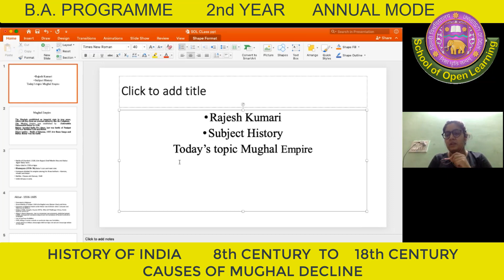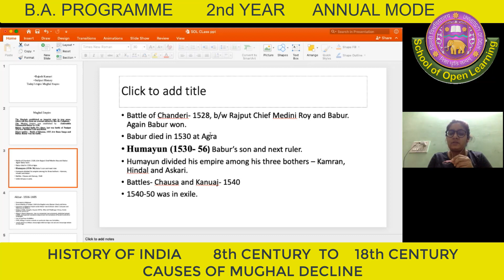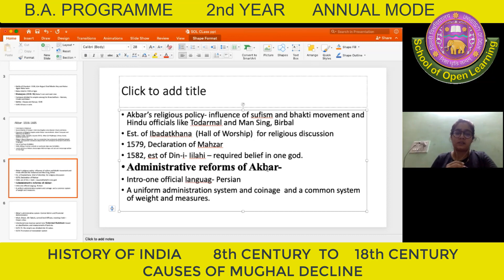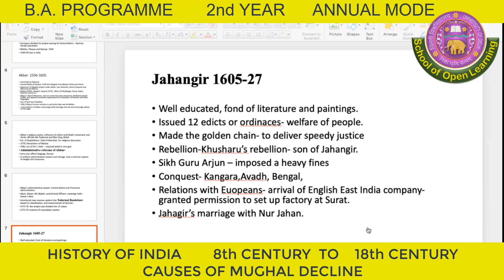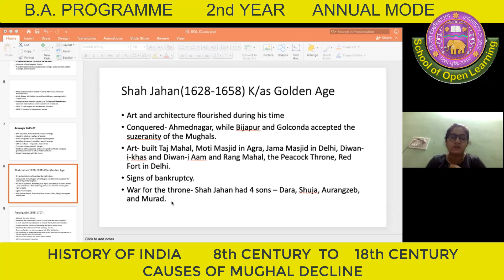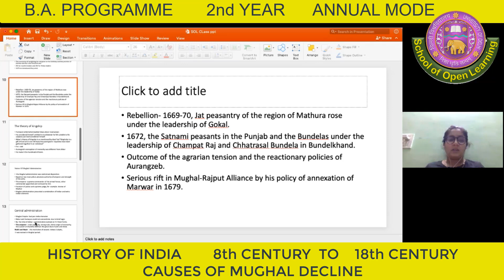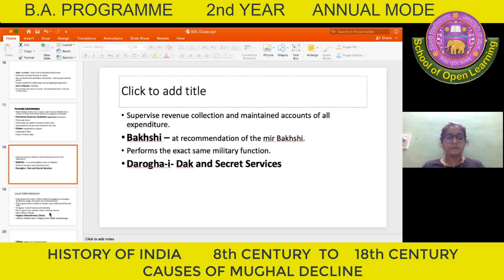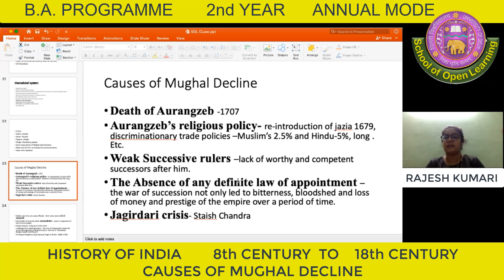B A PROGRAMME Annual Mode 2nd YEAR HISTORY OF INDIA 8TH CENTURY TO 18TH CENTURY- RAJESH KUMARI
HISTORY OF INDIA 8TH CENTURY TO 18TH CENTURY     CAUSES OF MUGHAL DECLINE (ENGLISH MEDIUM) - RAJESH KUMARI